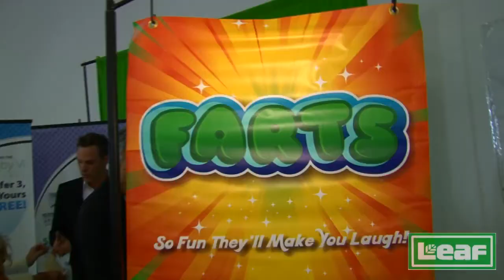Olivia Crocicchia interviewed by Brian Whitman for Leaf Brands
Olivia Crocicchia is interviewed by Brian Whitman at the Teen Choice Awards/Emmy's gifting room for Leaf Brands.